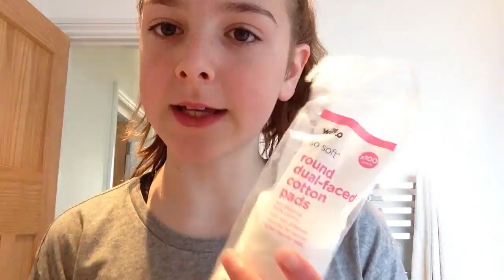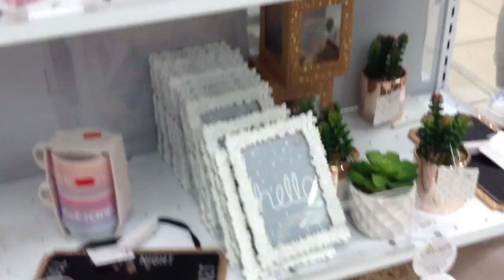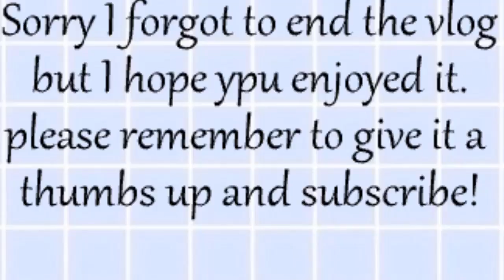Christmas Decor Shopping And Trying American Candy!|TheOliviaLife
Hey guys, hope you like today's vlog! We also filmed a haul of what we bought so I'll link that here. when the video goes up.
Watch my last video~
Bye
Love Liv xx